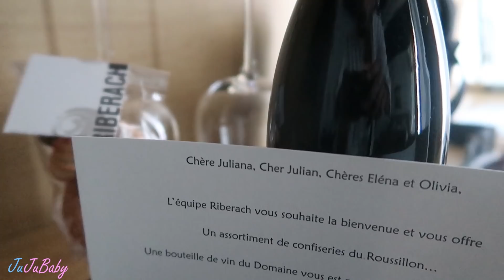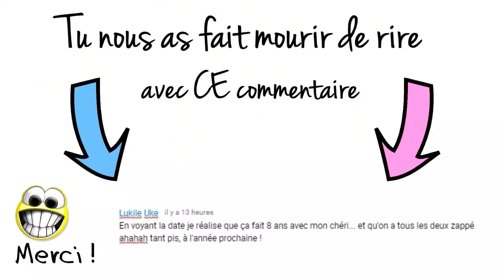ELLE A DES GOÛTS DE LUXE 😲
Dimanche 16 Septembre 2018 : Aujourd'hui les amis on a un pré dessert, on met sa tête dans un trou et du deo à l'hôtel restaurant RIBERACH 🍇
Merci Riberach pour ce séjour Écolodge Spa Hôtel 4 étoiles Restaurant et producteur de vin 😍

❓ TU VEUX EN SAVOIR ENCORE PLUS ❓

DailyVlog & FrenchVloger c'est ça JuJuBaby

Si tu lis cette phrase dis nous ce que tu as préféré dans ce Vlog 💋